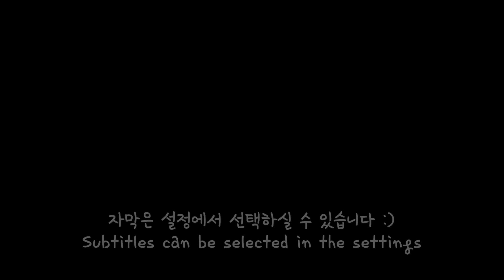SUB)꼬들꼬들 라면 먹방!🍜 파송송계란탁엔 안성탕면이 안성맞춤🍳 김장김치에 라밥까지 리얼사운드 Ramyeon Mukbang Asmr